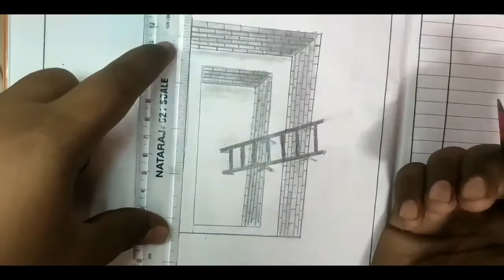3-D Ladder drawing \ Easy drawings